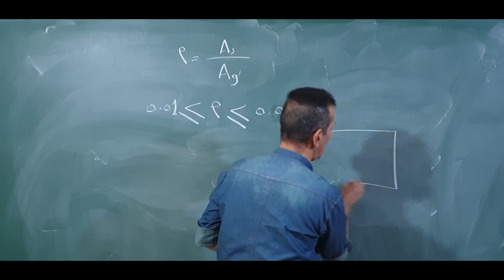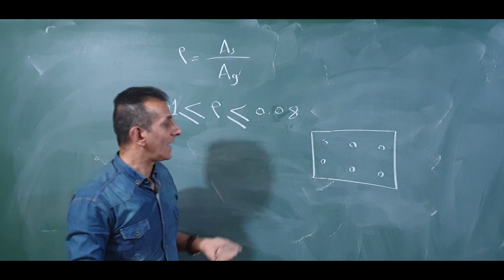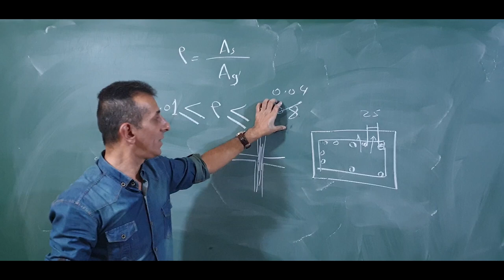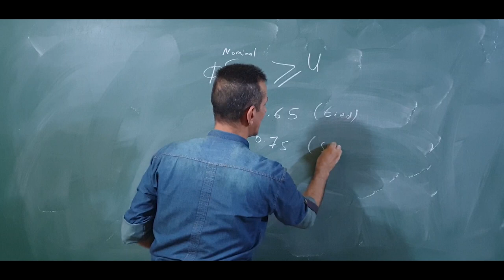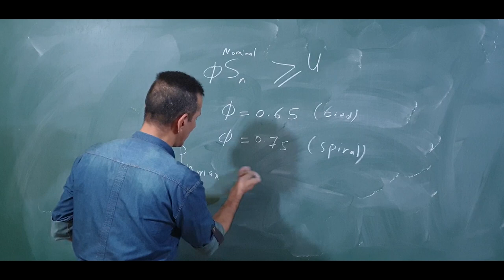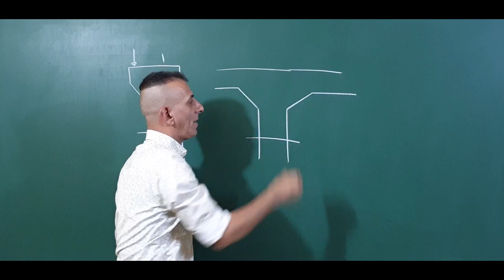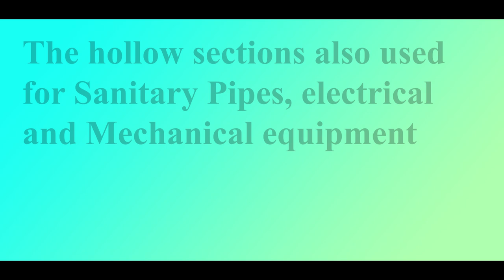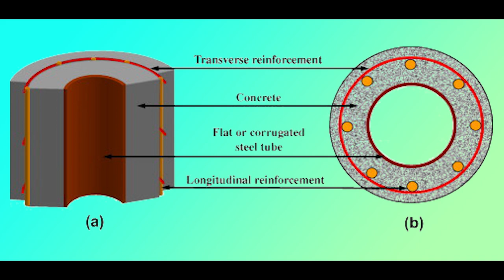5- Longitudinal reinforcement - Strength reduction Factor - Column Capital and Corbel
Minimum and maximum longitudinal reinforcement; strength reduction factor for columns and column capitals and corbels.